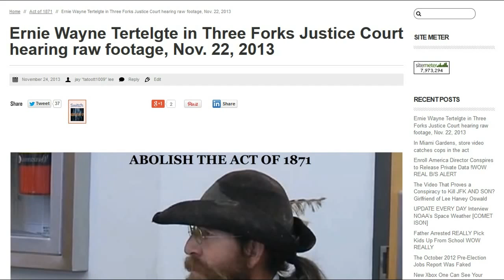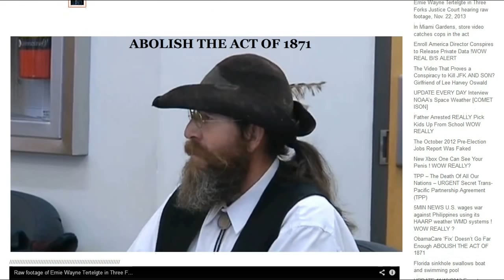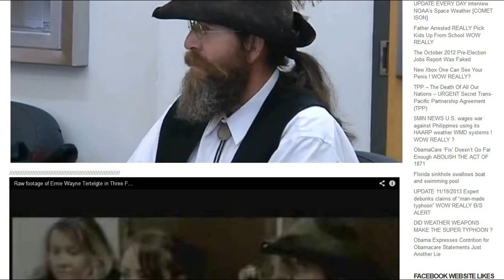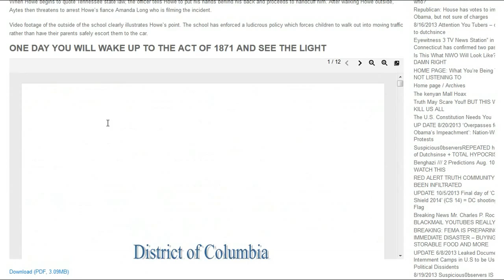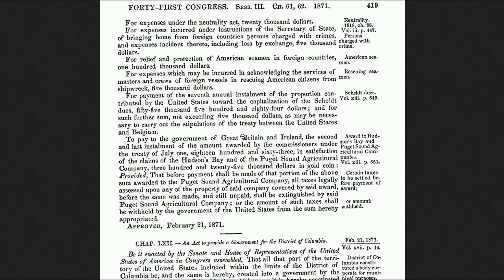7MIN News November 24, 2013 Three Forks Justice Court hearing raw footage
Ernie Wayne Tertelgte in Three Forks Justice Court hearing raw footage, Nov. 22, 2013

Father Arrested REALLY Pick Kids Up From School WOW REALLY